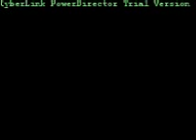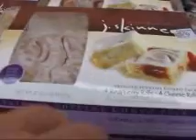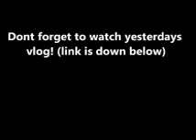Orange Pimped Out Hearses (Day 43 2.21.12)